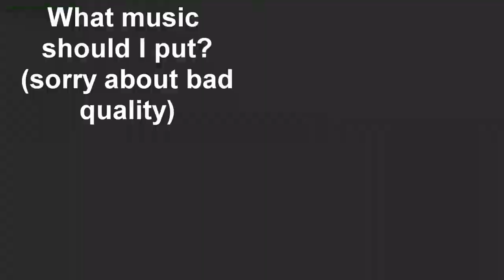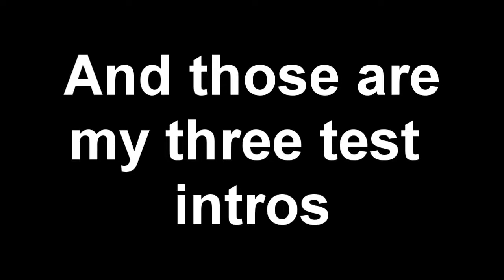Intros made with sony vegas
christmas, action movie, and another action movie